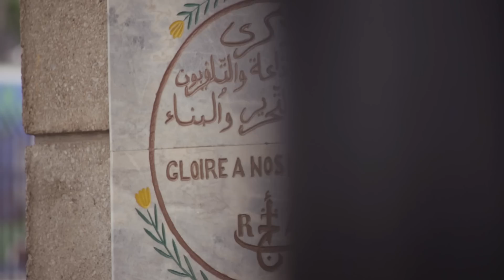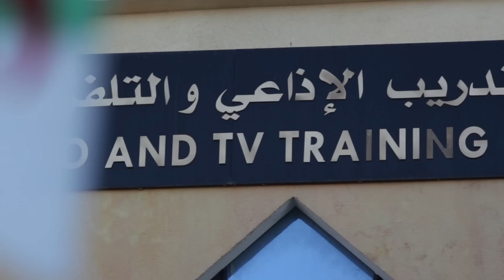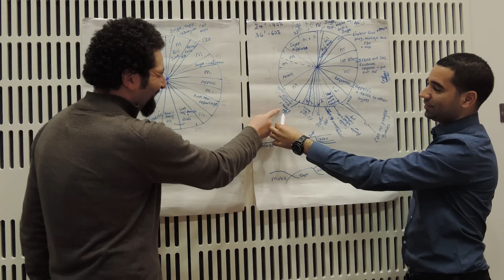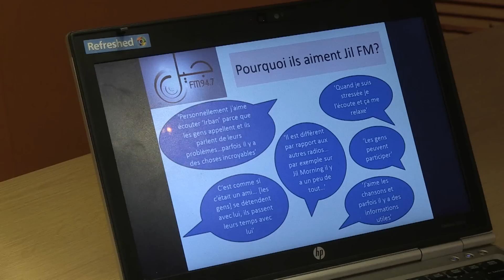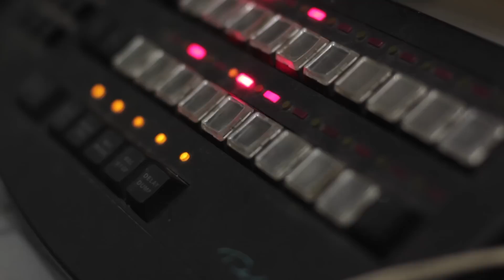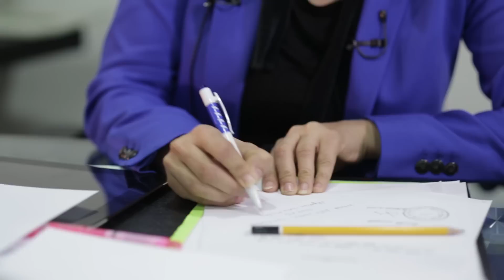Radio Algérienne - BBC Media Action : coopération prometteuse